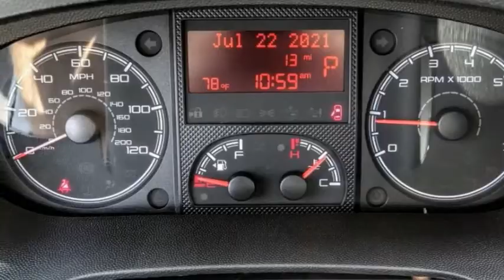2021 Ram ProMaster Cargo Van ORANGE COUNTY,VILLA PARK,GARDEN GROVE,ORANGE,FULLERTON M614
2021 Ram ProMaster Cargo Van 1500 LOW ROOF 136 WB

1221 S. Auto Center Dr.

MCPEEK'S CDJR OF ANAHEIM PROUDLY SERVING ORANGE COUNTY, VILLA PARK, GARDEN GROVE, ORANGE, FULLERTON, AND SURROUNDING SOUTHERN CALIFORNIA LOCATIONS. THIS WHITE 2021 Ram PROMASTER CARGO VAN IS EQUIPPED WITH A 3.6L V6 24V VVT, AUTOMATIC TRANSMISSION, AND RECEIVES AN ESTIMATED . OR VISIT US AT 1221 S. AUTO CENTER DR. ANAHEIM, CA 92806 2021 Ram PROMASTER CARGO VAN 1500 LOW ROOF 136 WB Bright White Clearcoat 2021 Ram ProMaster 1500 Low Roof FWD 6-Speed Automatic 3.6L V6 24V VVT INTERIOR & EXTERIOR PROFESSIONALLY DETAILED FOR DELIVERY. Recent Arrival! Stock #: M614 | VIN: 3C6LRVAG4ME546719 | 2021 Ram ProMaster Cargo Van 1500 Low Roof 136 WB AIR CONDITIONING McPeek's CDJR of Anaheim